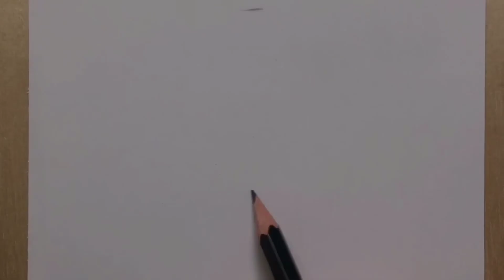Creativity Entertainment | Những bức tranh tuyệt vời, đẹp lung linh được vẽ bằng bút chì màu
- Creativity Entertainment will share with you video tutorials about Zippo, Pen spinning, 3D drawing, Crafts, DIY that are really creative, interesting and attractive.
- Creativity Entertainment will bring useful information and inspire you every day.